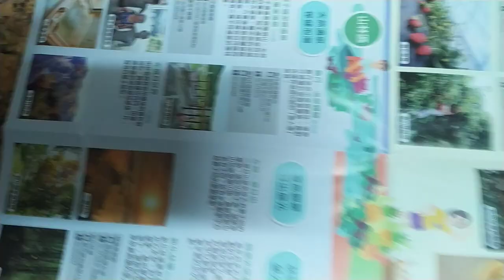VID 2023大台南#農鄉旅遊 觀光景點#文宣 j